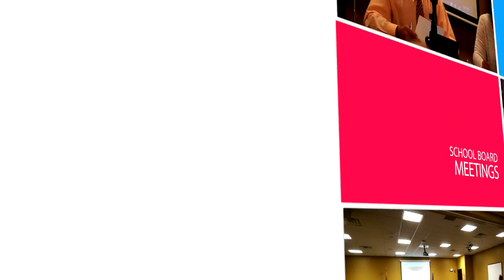PM State of the City Address 01 25 17